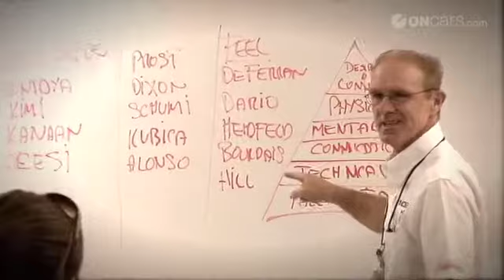Derek Daly - Rev Ragged Edge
This video is about Derek Daly and his interpretation of the Rev Ragged Edge. Derek came from nothing to the top ten in the Formula One World Championship.

Born and raised in Dublin, Ireland, Derek Daly drove as a professional racecar driver for 20 years. He has been a professional television broadcaster for 25 years, a keynote speaker for 20+ years, and an award-winning author. Derek shares unmatched business principles and experiences with corporate America based on these experiences.